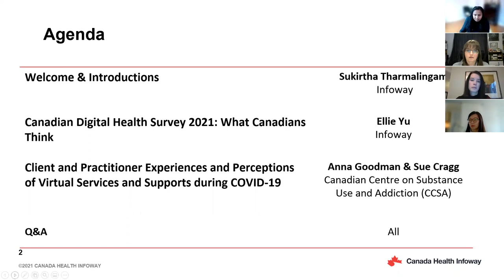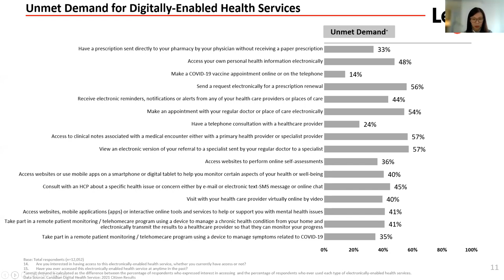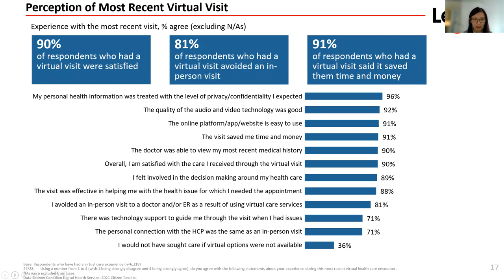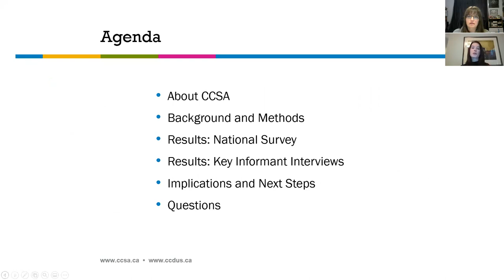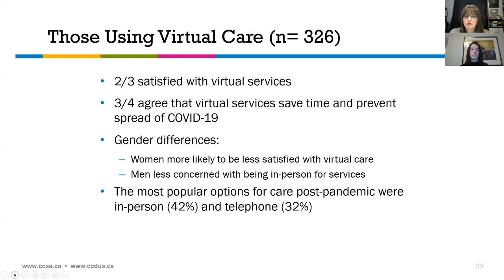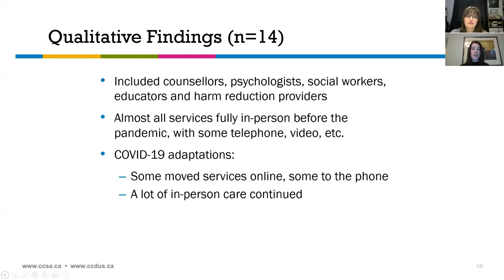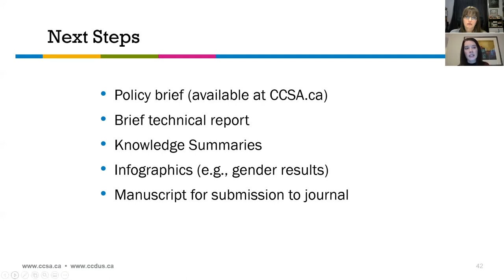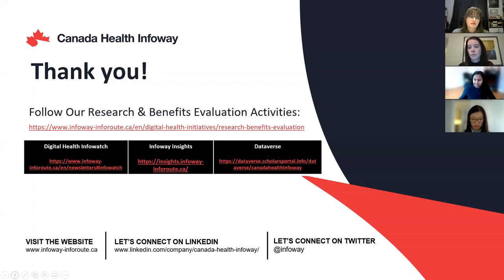Webinar: Canadians' Healthcare Experiences in 2021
Watch our webinar recording to learn more about two recent studies — Infoway's Canadian Digital Health Survey 2021 and CCSA's Considerations for Virtual Services and Supports for Substance Use and Concurrent Disorders.